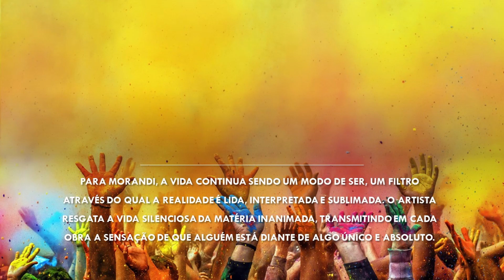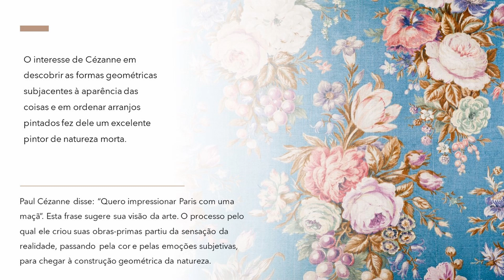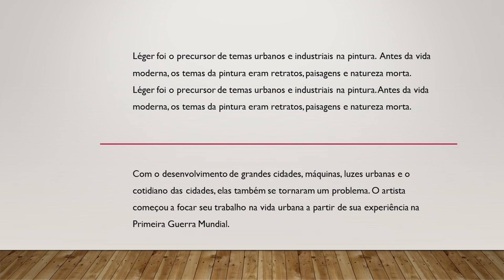Natureza Morta: Ney Matogrosso - Noite Torta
Trabalho de pesquisa para "Curso de Desenho" sobre o gênero "Natureza Morta" e os artistas "Giorgio Morandi", "Paul Cézanne" e "Fernand Léger".

A música "Noite Torta" foi gravada por "Ney Matogrosso" no álbum "Atento aos Sinais".